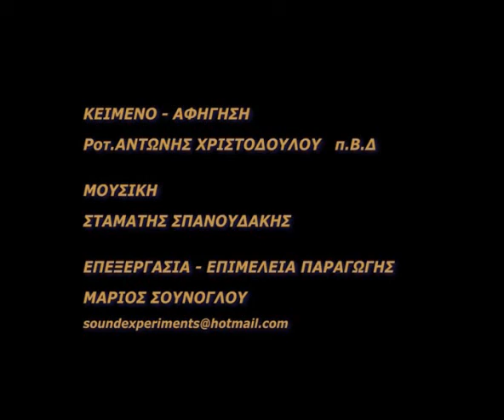Α' ΔΙΑΠΕΡΙΦΕΡΕΙΑΚΟ ΣΥΝΕΔΡΙΟ ΤΩΝ 2470 ΠΔΡ & 2484 ΠΔΡ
Α' ΔΙΑΠΕΡΙΦΕΡΕΙΑΚΟ ΣΥΝΕΔΡΙΟ ΤΩΝ ΔΥΟ ΕΛΛΗΝΙΚΩΝ ΡΟΤΑΡΙΑΝΩΝ ΠΕΡΙΦΕΡΕΙΩΝ 2470 & 2484
53ο Συνέδριο της 2470 ΠΔΡ και 2ο Συνέδριο της 2484 ΠΔΡ

Οι Διοικητές των δύο Ελληνικών Ροταριανών Περιφερειών Κατερίνα Κοτσαλή- Παπαδημητρίου και Βασίλης Μυλωνάς σας προσκαλούν στο πρώτο Διαπεριφερειακό Συνέδριο που θα πραγματοποιηθεί στο Συνεδριακό Κέντρο του Ξενοδοχείου DIVANI στην όμορφη πόλη της ΚΑΛΑΜΠΑΚΑΣ, στους πρόποδες των ΜΕΤΕΩΡΩΝ στις 10-12 ΜΑΪΟΥ 2013